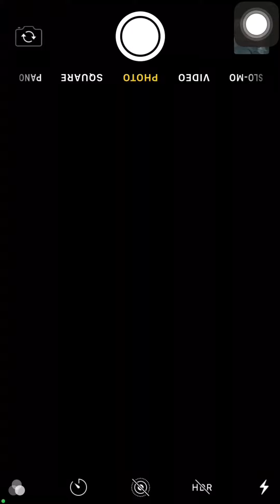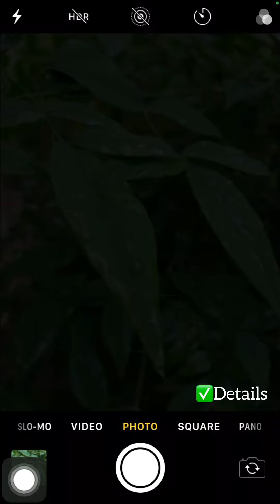NEXT LEVEL CRASHING PHOTO IDEAS|| MOBILE PHOTOGRAPHY 🌟🔥